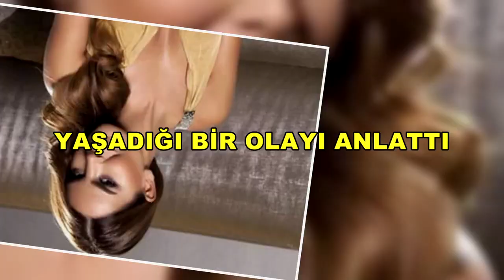ÖZLEM YILDIZ'DAN OĞLUNUN KISKANÇLIK AÇIKLAMASI!